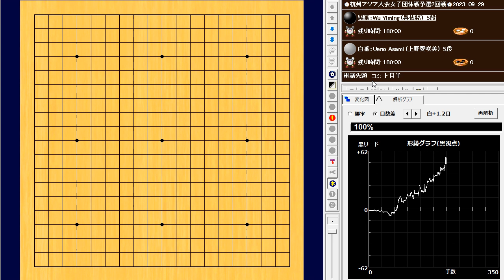🌸Wu Yiming (呉依銘) vs Ueno Asami (上野愛咲美)🌸杭州アジア大会女子団体戦予選2回戦🌸2023-09-29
209手　黒番(呉依銘)の中押し勝ち　B+R